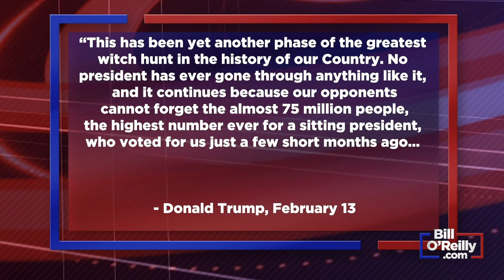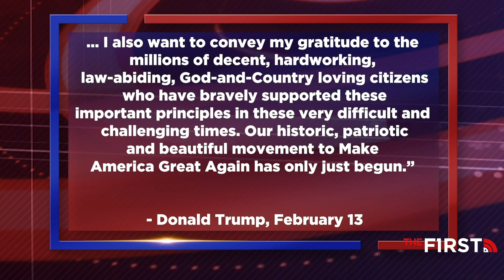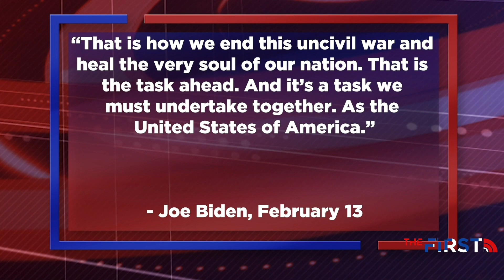The Dirty Half Dozen Plus One | Bill O'Reilly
"Thank God" that's over, says Bill O'Reilly of the second impeachment of President Trump. He analyzes his and Biden's statements on the acquittal.

He also names the seven GOP senators who voted for conviction and breaks down their dwindling re-election prospects.